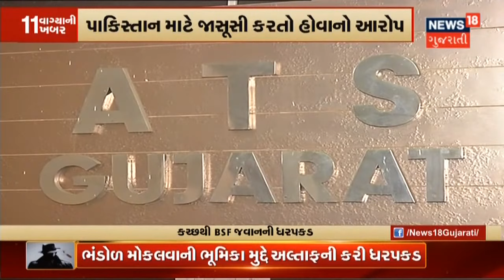Andhra Pradesh માં Navy Officers ની જાસૂસી કાંડમાં તપાસ | News18 Gujarati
Andhra Pradesh ના જાસૂસીકાંડનો રેલો Gujarat સુધી પહોંચ્યો. Godhara માં Counter Intelligence ની ટીમના ધામા.  Godhara LCB, SOG ના અધિકારીઓ સાથે રાખી તપાસ શરુ કરી.